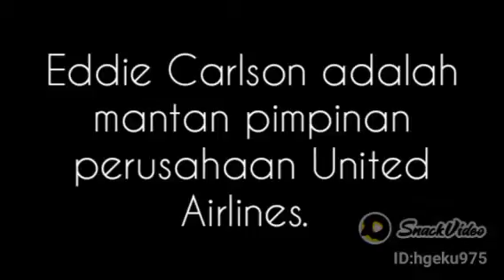Eddie Carlson. United Airlines. Septo Indarto